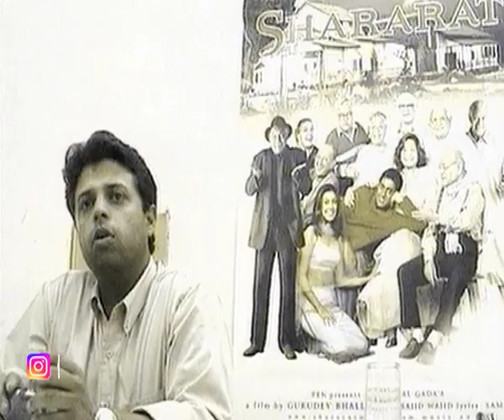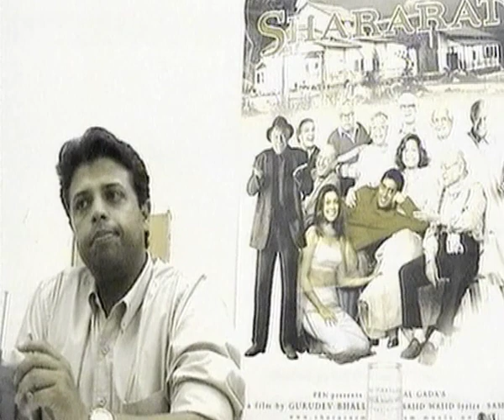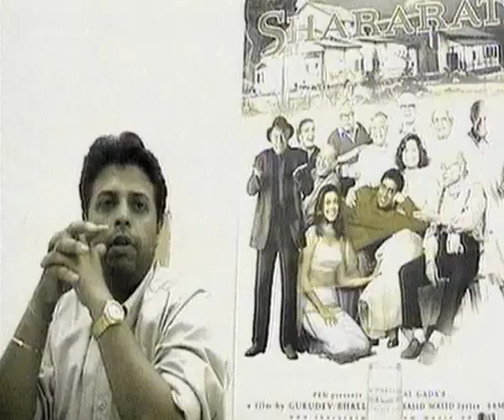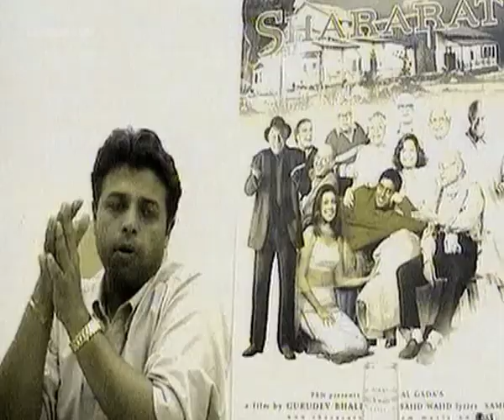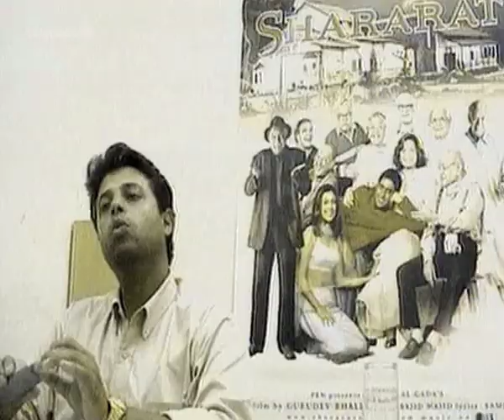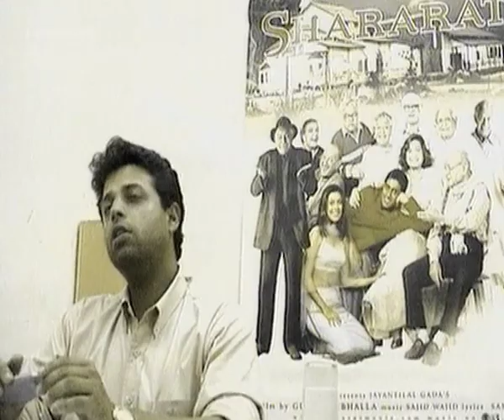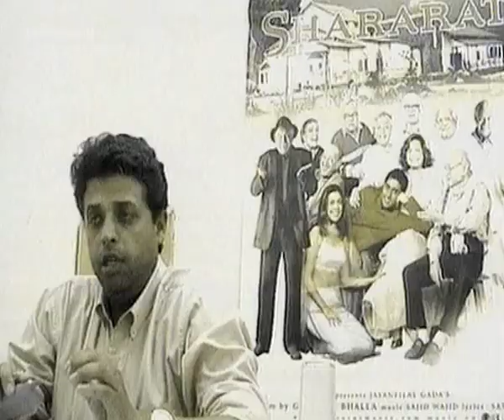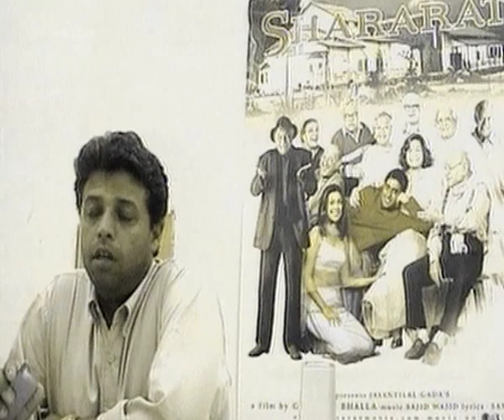Shararat On Location | Abhishek Bachchan | Sajid-Wajid | Flashback Video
This video features the making of songs for the 2002 Hindi comedy drama film 'Shararat'. The film stars Abhishek Bachchan, Hrishitaa Bhatt and Amrish Puri in lead roles. Popular composer duo Sajid-Wajid gave the music for the film and Sonu Nigam sang five songs. AbhishekBachchan SajidWajid SonuNigam About Lehren